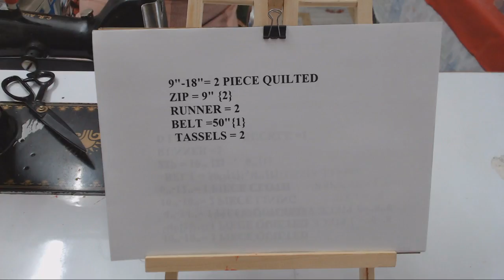MAKING PARTY WEAR SLING BAG AT HOME